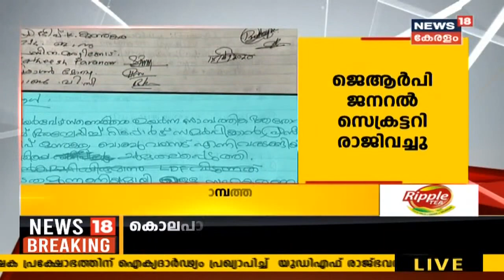സി കെ ജാനുവിനെതിരെ സാമ്പത്തിക ക്രമക്കേട് ആരോപണം അന്വേഷിക്കാൻ മൂന്നംഗ സമിതി രൂപീകരിച്ച് JRP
സി കെ ജാനു അധ്യക്ഷയായ ജെആർപിയിൽ പൊട്ടിത്തെറി. LDFമായുള്ള ബന്ധം വിടാൻ JRP സംസ്ഥാന സമിതിയിൽ തീരുമാനം. സി കെ ജാനുവിനെതിരെ സാമ്പത്തിക ക്രമക്കേട് ആരോപണം അന്വേഷിക്കാൻ മൂന്നംഗ സമിതി രൂപീകരിച്ച് പാർട്ടി.